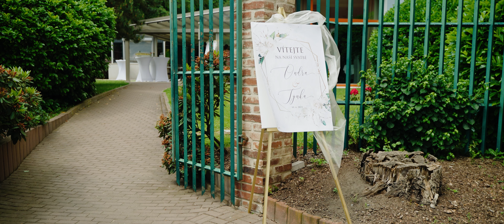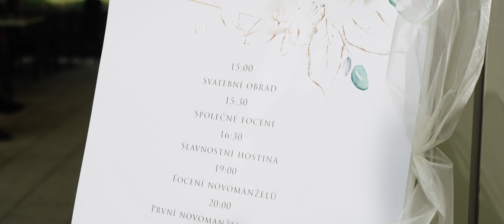Kristýna & Ondřej - svatební videoklip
Produkce a digitální agentura acproduction s.r.o.